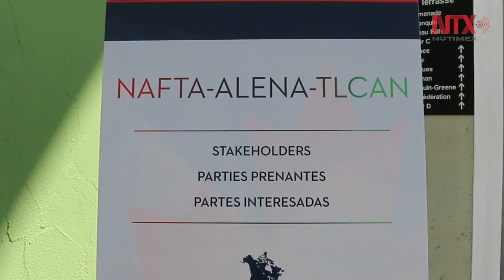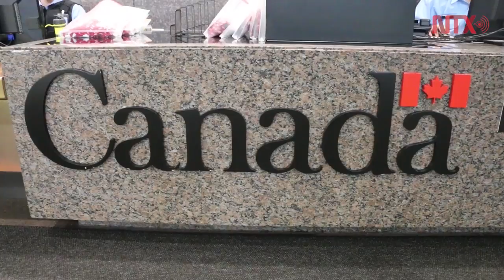Parteaguas poner el tema laboral en el nuevo TLCAN: Guajardo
El secretario mexicano señaló que la inclusión del capítulo laboral y ambiental es un parteaguas en la modernización del tratado